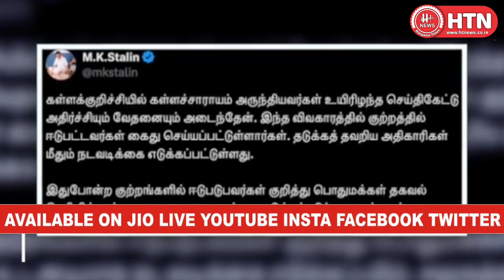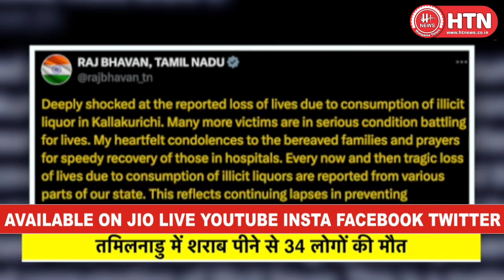Tamil Nadu Liquor Deaths Kallakurichi में जहरीली शराब से गई 34 लोगों की जान